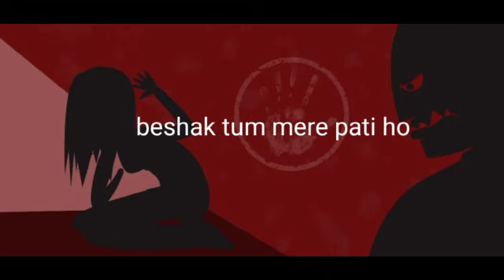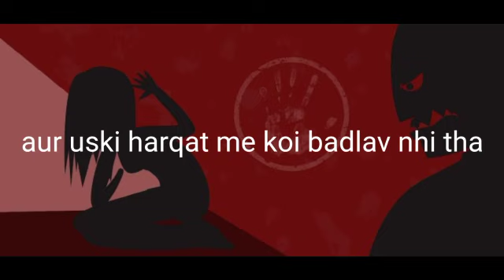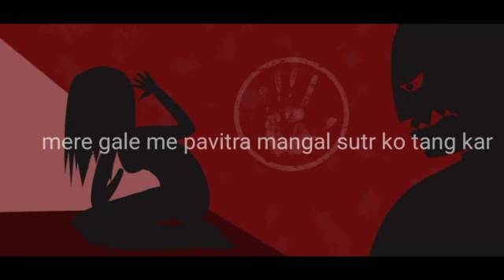Shaadi- ticket to Rape?| poetry| The Tejasvious| social cause poetry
Marital rape is one of the ignored social problem residing in India. And i decided to bring out the this issue to audience observation through my today's storytelling.

watch the video and show some love to it. Support is needed.

written and recited by: Tejasvi Raj
video edited by : Anil Verma

background and thumbnail image credit: Google